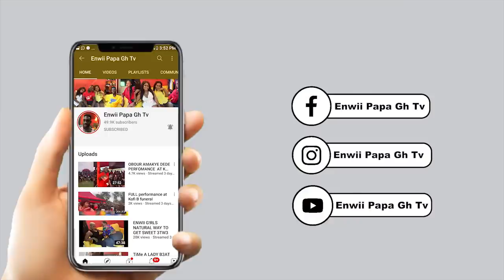ASHAWO GIRLS OUR NEW PRICE ONE NIGHT CHARGE IS ENWII INTERVIEW